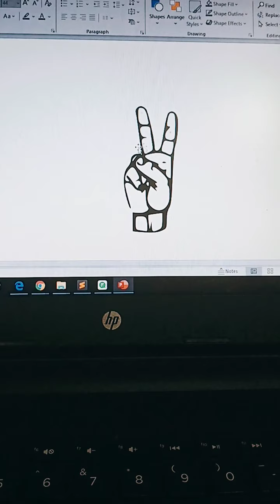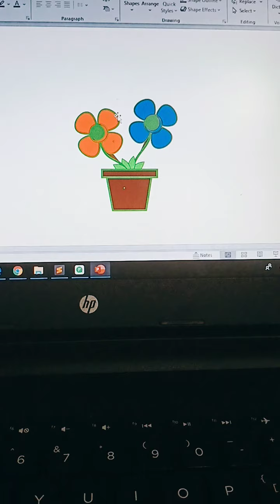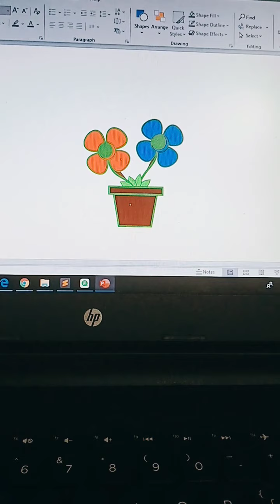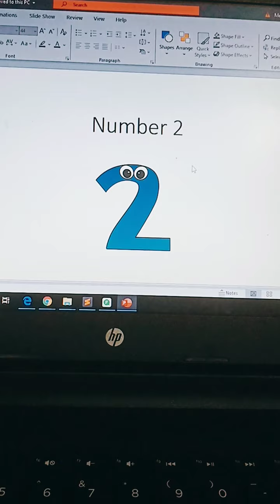Learn Identify & Writing Number 2 for Kids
Know how to introduce number 2 (two) to your kindrgarten toddlers